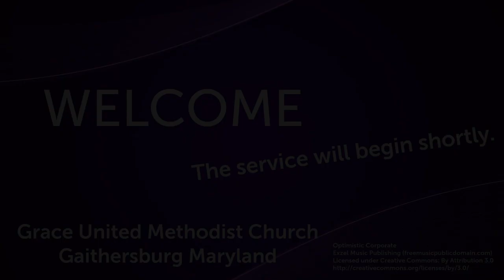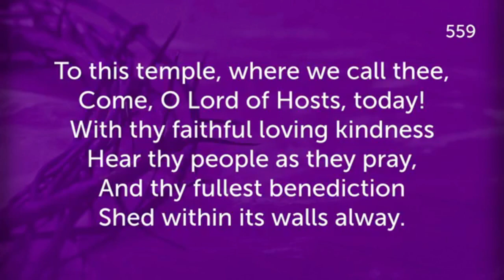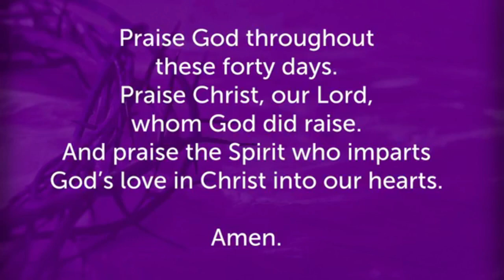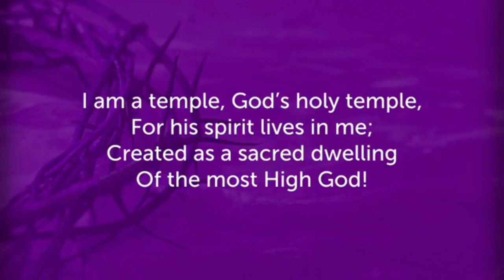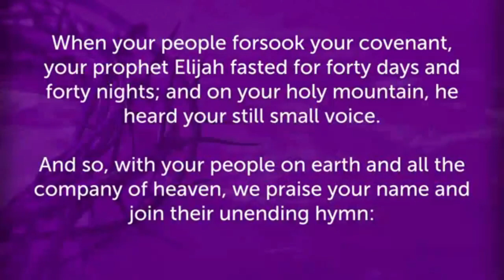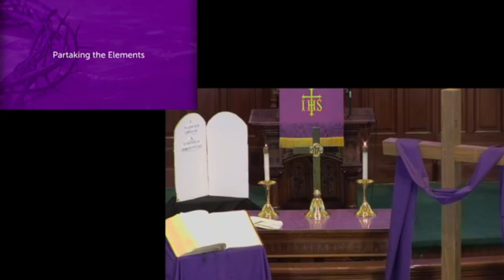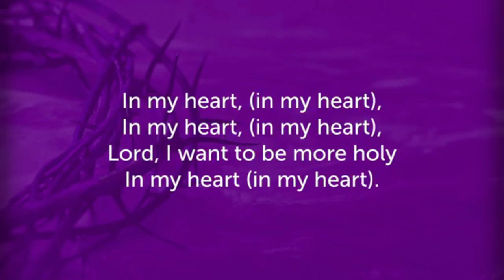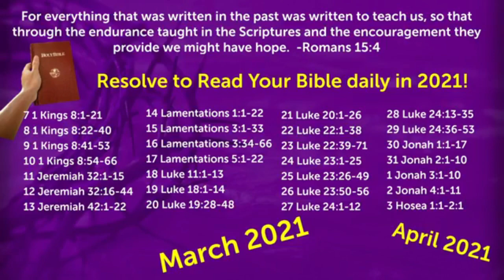Rev. James Miller, Third Sunday of Lent, Mar. 7, 2021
Sunday Online Worship
March 7, 2021, 10:00am
Rev. James Miller
THIRD SUNDAY IN LENT
Scripture Lesson: John 2:13-22
Sermon: Commandment Two (Exodus 20:4-6)